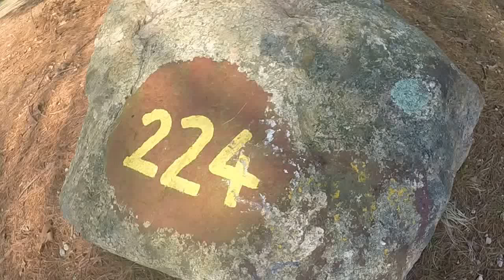224 Burlingame State Campground Campsite